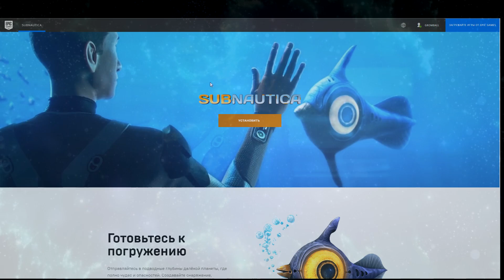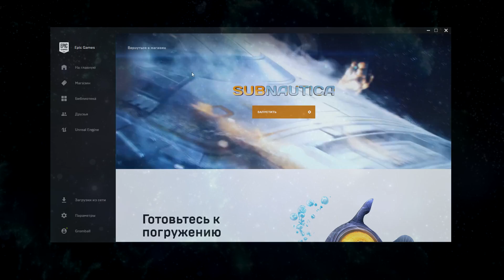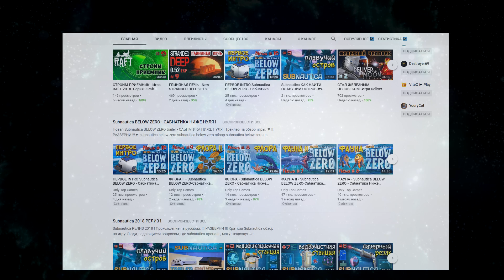БЕСПЛАТНО САБНАТИКА - Free Subnautica 2018 & Below Zero News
▼!!! РАЗВЕРНИ !!!▼

Всем любителям Subnautica, не имеющим лицензионную версию, смотреть обязательно!

Список серий новостей о Subnautica Below Zero – Сабнатика Ниже Нуля:

News # 10 – Первое интро
News # 9 – Флора II
News # 8 – Флора
News # 7 – Фауна II
News # 6 – Фауна
News # 5 – Сюжет + Имя ГГ
News # 4 – Транспорт II
News # 3 – Транспорт
News # 2 – База
News # 1- Subnautica Below Zero Обзор \ Below Zero Subnautica expansion
Всем любителям игры Сабнатика смотреть обязательно. Скоро нас ждет новая игра Subnautica Below Zero ( Ниже ноля). В этой ролике я рассказываю о сюжете, показываю предварительные концепты и арт зарисовки предстоящей игры и не только...Так что переходите на канал Only Top Games и смотрите subnautica below trailer по предстоящей игре.

Так же на канале Only Top Games сейчас идет прохождение Subnautica на русском языке и выходят серии новостей о Subnautica Below Zero !

Список серий оригинальной Сабнатики \ Subnautica gameplay:
Серия  #8 –  Модификационная станция
Серия  #7 – Как решить проблему с водой.
Серия  #6 – Лазерный резак.
Серия  #5 – Subnautica Где строить базу.
Серия # 4 – Многоцелевая комната Subnautica где найти.
Серия # 3 – Как построить в Subnautica Мотылек.
Серия # 2 – Subnautica пещерная сера.
Серия #1 –СТАРТ.
Начинается с того, что космический корабль АВРОРА по неизвестным причинам терпит катастрофу и падает на водную гладь неведомой планеты. К счастью, в subnautica сюжете главному герою, т.е. нам, удается выжить, благодаря тому, что он почти вовремя унес свои ноги на спасательной капсуле № 5, которая и станет нашей базой и домом на первое время...
Но капсула повреждена, радио связь не работает, а чтобы ее починить нужны инструменты, которые делаются на изготовителе из ресурсов и чертежей, хотя с этим у нас тоже проблемы.
Во-первых, из-за аварии произошел сбой и практически все данные в базе:" subnautica чертежи " были уничтожены.
А во-вторых, мы задаемся вопросом: "subnautica где найти ресурсы то эти. посреди океана ?!"
Вообще,  работенки много, но нас этим не испугаешь. Мы принимаемся за дело: начинаем исследовать все вокруг,
наслаждаясь в процессе невероятно красивым подводным миром (subnautica вода и флора просто прекрасны) и созданной атмосферой. В Subnautica ресурсы, как оказалось, находятся прям по носом, нужно только их разглядеть и дотянуться, а также все время следить за запасом кислорода, в начале его очень не хватает. Но вокруг еще полно подводных монстров, которым, явно не по душе, новый сосед!
Конфликт произошел со сталкером, во время сканирования фрагментов и добычи металлолома, но свой главный ценный ресурс - зуб сталкера subnautica нам пока не подарила))
Чтобы починить капсулу, необходимо сделать ремонтный инструмент. Мы находим на него все ресурсы, кроме subnautica пещерная сера (не путать с просто "subnautica сера", это другой ресурс). Она должна находиться в глубокой пещере неподалеку, но чтобы ее обследовать, нам нужно придумать что то с кислородом. Для этого строим воздушный насос и прокладываем наш воздуховод к пещере. Даже в начале исследования мы находим ценные для нас ресурсы (subnautica серебро, свинец субнаутика), но до пещерной серы еще не добрались.
Серию заканчиваем с мыслями, что нам нужен subnautica переносной сборщик транспорта,чтобы начать строить мотылек и subnautica где лучше расположить subnautica база, поскольку в капсуле надолго оставаться мы не собираемся.

Краткий Subnautica обзор на игру:

Люди, задающиеся вопросом, где subnautica пропала, могут вздохнуть с облегчением!
Ведь игра subnautica наконец-то издалась! Встречайте - это Subnautica РЕЛИЗ - Subnautica 2018 !
Геймеры, делающие на Subnautica гайд, как только ее не называют: сабнатика, субнатика, сабнаутика, субнаутика.
Но ведь это не важно, главное то, что Subnautica как известно, признана, одним из ярчайших представителем
жанра приключенческих и инди игры!

Летпслей от Gromball на канале Only Top Games !

Cкачать Subnautica в стим для ПК \ Download  Subnautica steam for PC(original, not Subnautica Below Zero steam):

Если не знаете где скачать subnautica, крайне не рекомендую делать это делать с subnautica torrent, ведь вы не получите ни одного subnautica update.

Друзья !